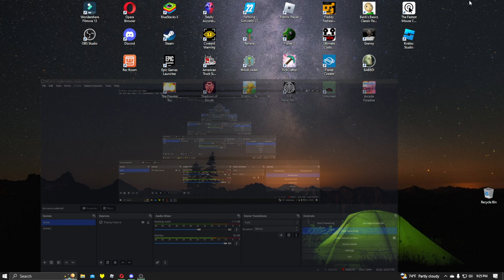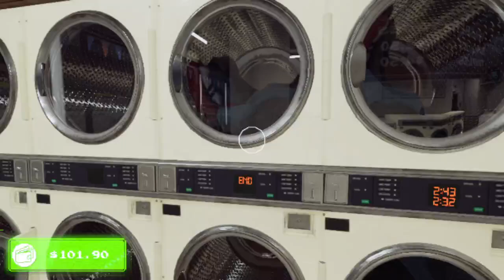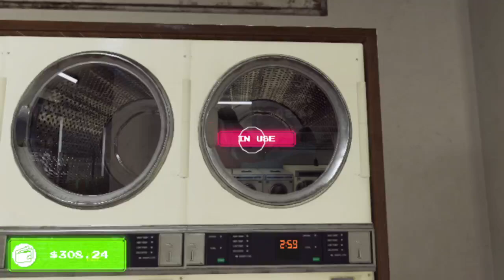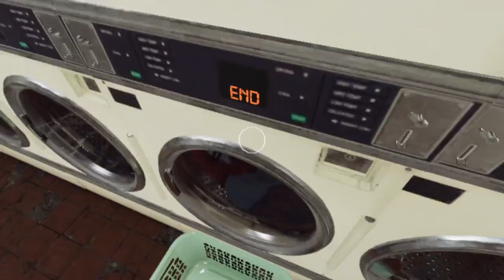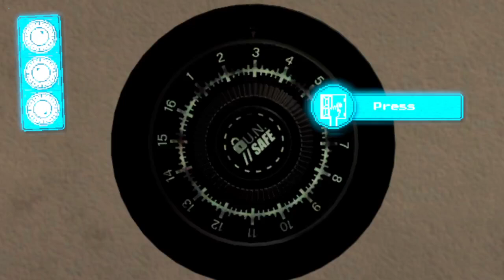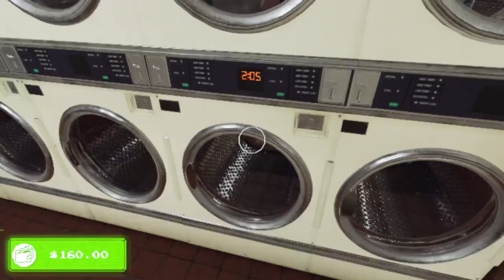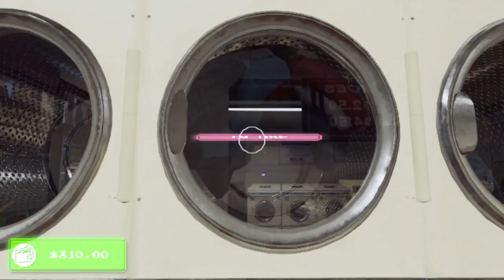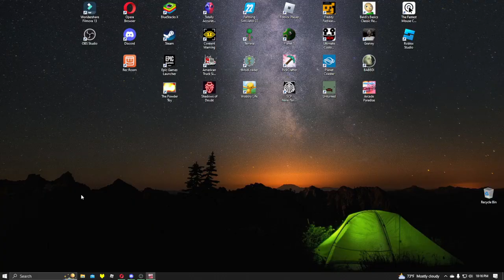First Expansion! Arcade Paradise Ep.3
In this video, I play Arcade Paradise, a game about going from a raggedy laundromat owner to a powerful arcade tycoon!

This game is free on Epic Games Store until July 25th, 2024. I would highly recommend getting it quickly if you can!